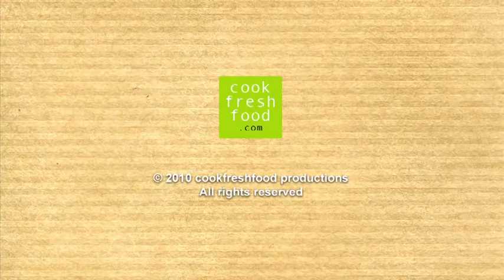Witte Sangria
Ingrediënten voor een kan van 1,5 liter

½ citroen, biologisch
½ sinaasappel, biologisch
½ appel, biologisch
½ banaan
paar aardbeien
2 eetlepels suiker
stokje kaneel
½ borrelglaasje Spaanse brandy of Cognac
1 borrelglaasje Cointreau
1 glas koolzuurhoudend sinaasappelsap of mineraalwater
1 fles droge witte wijn, een lekkere Sauvignon is prima